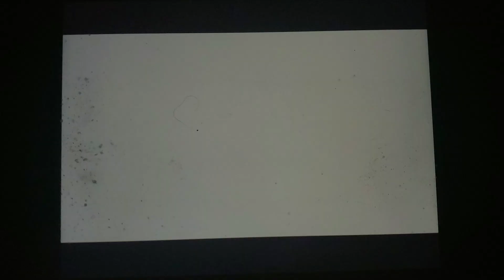Fantasia 2000 Flying Whales (1999)